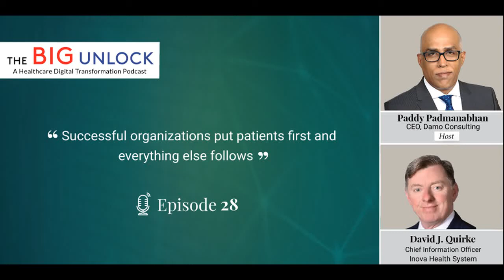Interview with David Quirke: Successful organizations put patients first and everything else follows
David Quirke, Chief Information Officer at Inova Health System, discusses his new role, their technology environment, high-level priorities, and the mission to provide world-class healthcare with every patient interaction.

According to David, successful organizations always put patients, quality, and the outcomes first and everything else follows. Technology at Inova is taken as an enabler to the patient experience. Inova Health’s approach to patient experience and digital transformation is focused on a suite of technologies rather than focusing on a specific technology.

David shares his thoughts on building high reliability within information technology and how the underlying infrastructure is a critical enabler for digital health solutions.